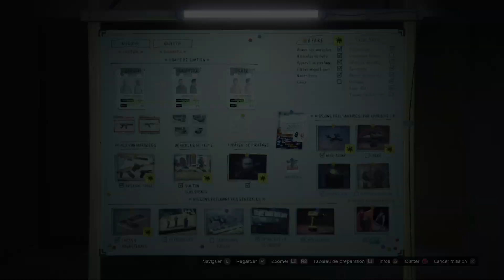Grand Theft Auto V_LUZTIC Vidéo_Braquage Casino_Prépa Lasers Furtif nana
Avec le DLC Braquage du Casino, R* a ajouté des Salles d'arcade bâties sur le modèle des Night-club. Elles accueillent a l'avant des bornes de jeux d'arcade alors que leur arrière-boutique permet de gérer ses autres business ou de préparer et lancer les fameux braquages du Casino.
Ces braquages sont abordables selon 3 types d'approches principales (furtive, rusée ou en force) et de diverses façons en fonction des missions de préparation ("prépas") choisies avant de les lancer.
De meilleurs partenaires, comme Avi Schwartzman en pirate informatique ou Packie McReary en Gunman, peuvent être recrutés lors d'événements aléatoires en mode libre afin d'enrichir les options disponibles durant ces prépas.
Divers butins aléatoires peuvent être obtenus lors de la Prépa "Contenu du coffre". Les Diamants ne pouvant être obtenus que lorsque R* décide de les rendre disponibles.
Cette vidéo montre la Prépa Lasers approche Furtive sur la nana. Enjoy